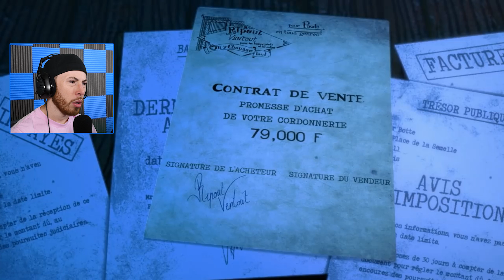Reacting to the SADDEST Animations on YouTube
REACTING TO SADDEST ANIMATIONS ON YOUTUBE I ACTUALLY CRIED